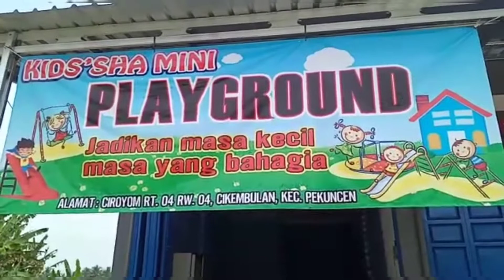bermain di Mini Playground||urvilla main masak masakan trampolin perosotan || assyabiya vlog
Hai temen temen kali ini urvilla mau bermain dimini playground nih yuk tonton video urvilla jangan lupa untuk dukung terus channel ini yaaaaa